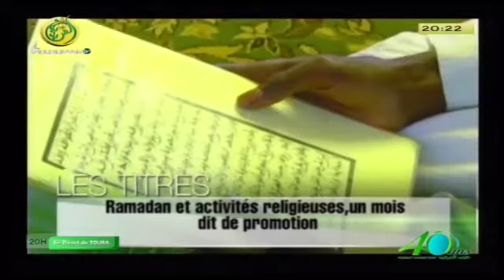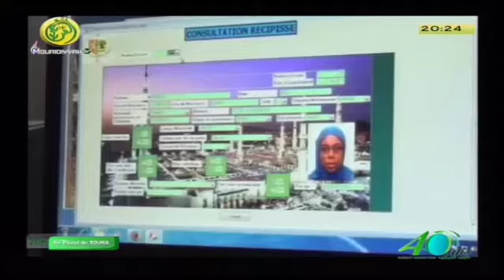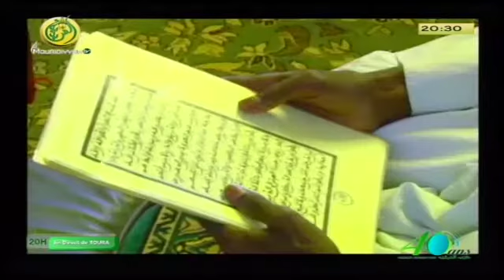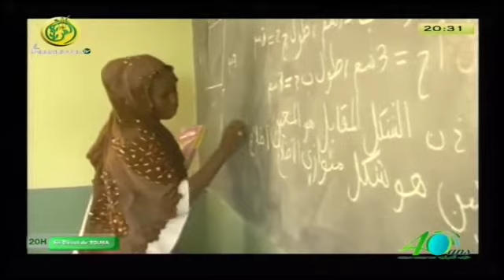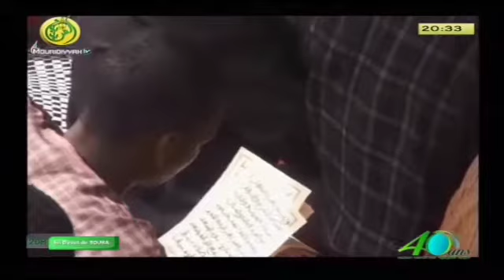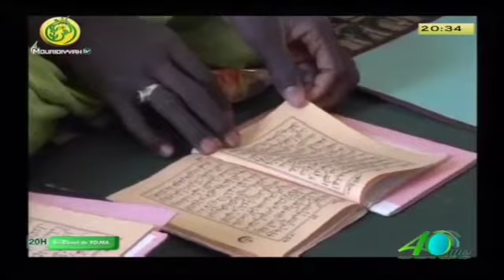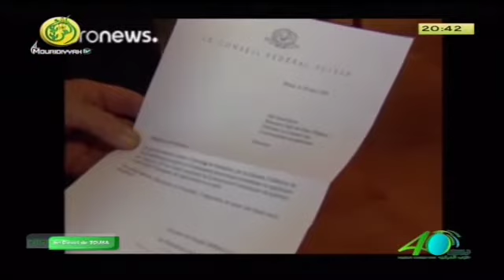JT du 17 juin 2016